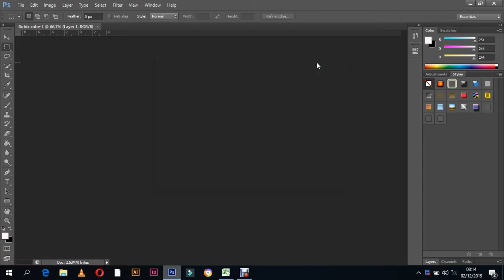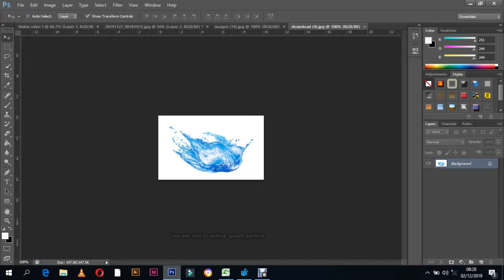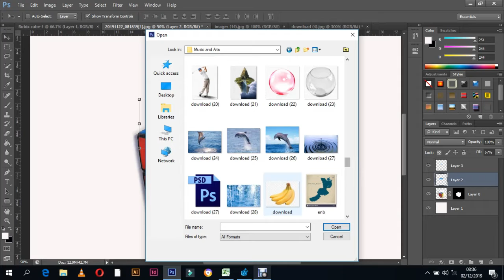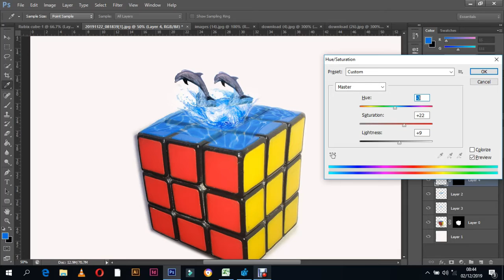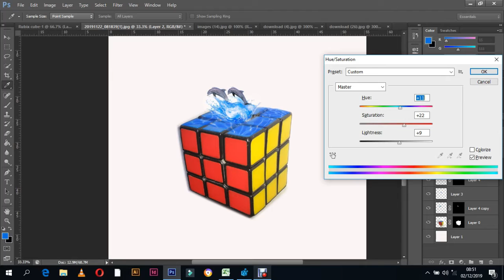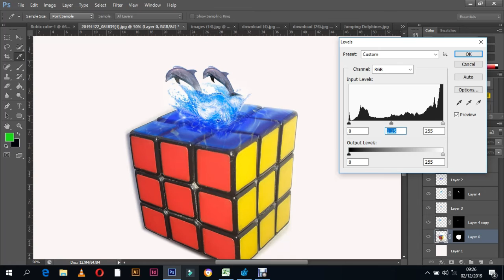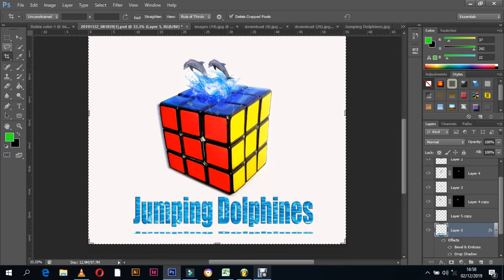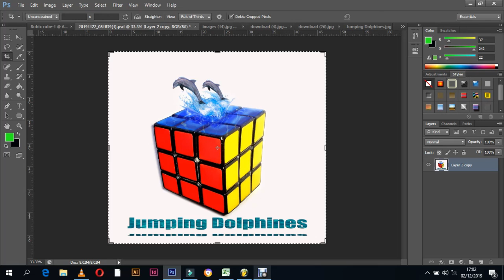Jumping Dolphines - Photo Manipulation with Photoshop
Twin Dolphines jumping off a rubix cube water burst